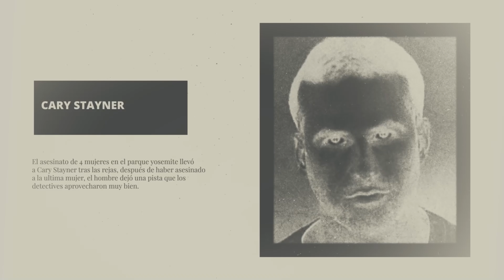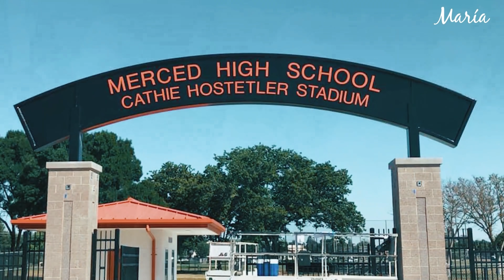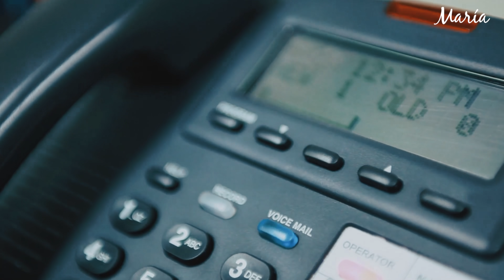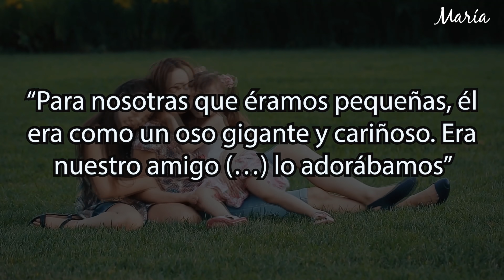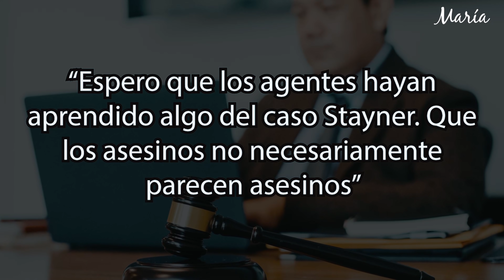CASO CERRADO - Su HERMANO estuvo SECUESTRADO por 7 años y él se convirtió en un TERRIBLE ASESINO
Canales recomendados: @investigadorescriminales5861 @historiacriminal75 @LesmaVR

besitos chicos.